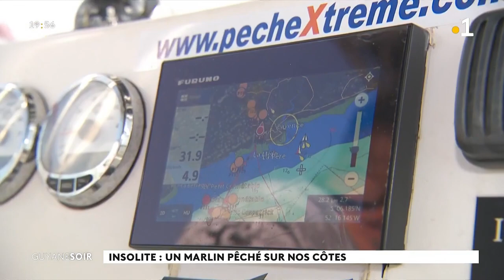Insolite : Un marlin pêché dans nos eaux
Vous pouvez revoir l'intégralité du JT en replay sur notre site internet